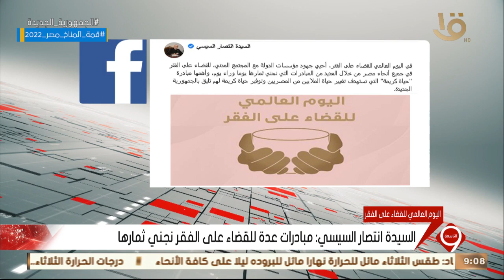نشرة التاسعة | السيدة انتصار السيسي تحيي جهود مؤسسات الدولة للقضاء على الفقر